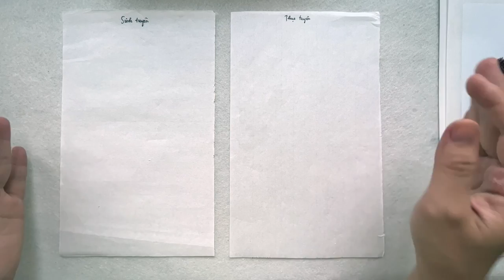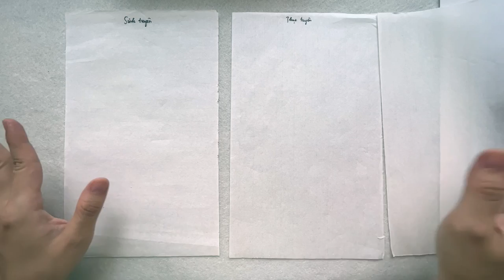Các loại giấy vẽ thuỷ mặc | Học vẽ Thuỷ mặc Cơ bản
Trong video này, chúng ta cùng tìm hiểu các loại giấy để vẽ tranh thuỷ mặc. Thuỷ mặc thường được vẽ trên giấy xuyến. Có 3 loại giấy xuyến chính: giấy sinh tuyên, giấy thục chỉ, giấy bán sinh tuyên. Ngoài ra còn một số loại giấy như tịnh bì xuyến chỉ, hoa thảo xuyến chỉ...

🔗 Tham khảo các khoá học vẽ thuỷ mặc online của Picassia 🌟

🍀 Một số đề tài chính của video 🍀

• Học vẽ thuỷ mặc online
• Nghệ thuật thuỷ mặc
• Lớp học vẽ thuỷ mặc
• Khoá học vẽ thuỷ mặc
• Giấy xuyến chỉ

✨Picassia là cộng đồng học tập trực tuyến giúp bạn không chỉ học kiến thức mà còn tiếp xúc với bạn bè chung mục tiêu và sở thích.

Truy cập ngay hôm nay nhé!